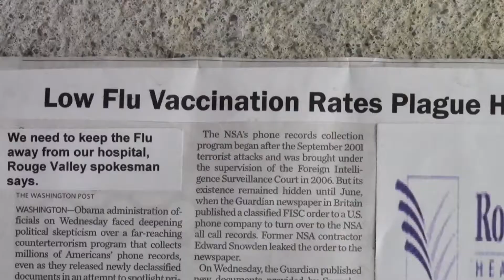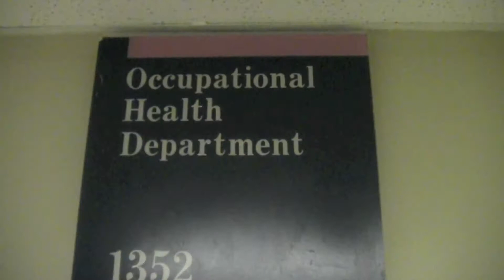HUFF 2013 Entry - The Bug is Back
VIEW ALL THE FILMS AND VOTE! — This is one of 8 films that are part of Rouge Valley Health System's 2013 Hands Up Film Festival (HUFF). The festival showcases one-minute-long films promoting getting the flu shot vaccination that were produced by and star our own hospital staff, physicians and volunteers. HUFF runs from Sept. 26 to Oct. 11, 2013. to view all the films and vote for your favourite.